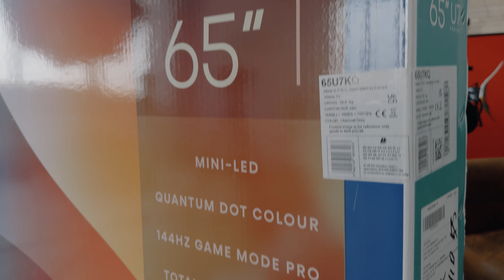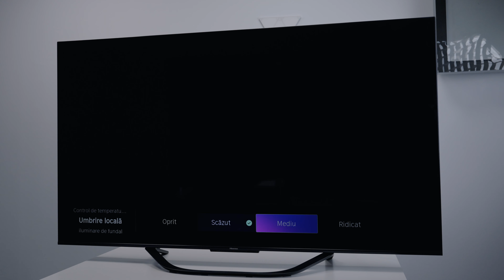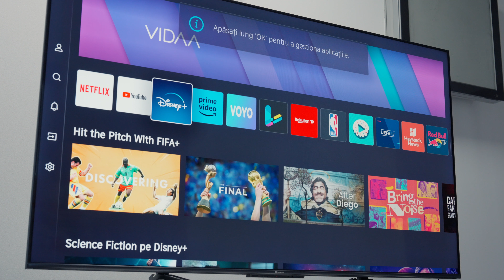Review televizor ULED Hisense U7KQ. Am testat pentru prima oara un MiniLED TV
Am testat pentru prima oara MiniLED TV si Hisense. Daca mi-a placut? Vezi in review :)